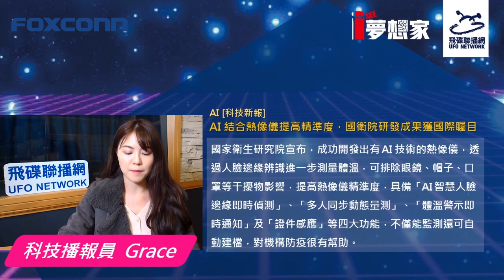飛碟聯播網《I See 夢想家》（第52集） 2020.4.26 物聯網的精髓與生活應用？！『雲端服務平台TUTK Kalay董事長 郭啟銘』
萬物互聯，物聯網的精髓與生活應用？！本集節目特地邀請到『雲端服務平台TUTK Kalay董事長 郭啟銘』與主持人路怡珍對談，郭董在多年以前就將公司的業務從硬體轉投入軟體開發，成為專攻連網技術和物聯網平台建置的公司，他帶來了有趣的產品設備，來示範如何應用這些設備透過物聯網進入我們的家庭，讓我們的生活更精彩！要掌握科技產業最先端的動態與趨勢，你就一定要繼續收看收聽『I See夢想家』！
在【科技大叔李學文說故事】單元，科技大叔李學文這次要說的主題是『你的疫情過後是甚麼景象？』，新冠病毒肆虐全球至今，全世界確診人數已破百萬，為了降低感染率，各國政府祭出封城、禁止集會等政策，世界經濟震盪、中小企業面臨倒閉潮的同時，遠端零接觸經濟也因防疫而興起。科技大叔想像的疫情過後的世界會是甚麼樣子呢？另外，還有美聲主播Grace盤點的全球科技新聞摘要，每週一次滿滿的科普大補帖，十分歡迎您的收聽收看與留言分享。

節目重點摘要：
02:04【I See新聞】：播報員Grace匯整本週最重要的科技產業新聞摘要。
06:46【科技大叔李學文說故事】：你的疫情過後是甚麼景象？
11:23【I See專家–郭啟銘】：介紹可遠端操控的『寵物監視互動餵食器』！Kalay公司運用物聯網的聯網技術，讓智能設備速度更快，互動使用更簡單！
15:30【I See專家–郭啟銘】：介紹加了Wi-Fi模組的『遠端操控水氧機』！
19:01【I See專家–郭啟銘】：Kalay公司目前服務全球2千3百萬台連線設備，專注在網路攝影機影像與大檔案的傳輸服務！
25:23【I See專家–郭啟銘】：Kalay公司的物聯網服務技術在市場上的優勢？速度快、聯網輸出穩定！
28:05【I See專家–郭啟銘】：介紹結合AI監看辨識的『可視門鈴』！
31:27【I See築夢家–郭啟銘】：介紹Kalay 2.0平台的『3S』概念。。。Smart、Security、Subscription，更智慧、更安全、幫助客戶創造訂閱式服務！
40:56【I See築夢家–郭啟銘】：『戶外型的監控攝影機』是未來5G設備市場的亮點！
42:19【I See築夢家–郭啟銘】：物聯網實現智能家庭的現狀與願景！

第一個從掌握IC半導體趨勢到展望未來科技資訊的廣播教育節目
『I See夢想家』節目
由飛碟電台與臉書社團『跨域匯流研究所』共同製作
每週日早上11點  飛碟聯播網全球放送

節目匯整每週最重要的科技新聞，活潑生動的科技大叔說故事
同時還請邀請教育文化跟財經和科技專家們，一起討論EV / 數位醫療 / 機器人 /  AI  / 半導體 / 5G+6G / 8K / Big data / Blockchain / AIoT…等相關議題的教育文化科技內容。
以及跟築夢大佬和領頭者面對面，分享各領域實際築夢故事。